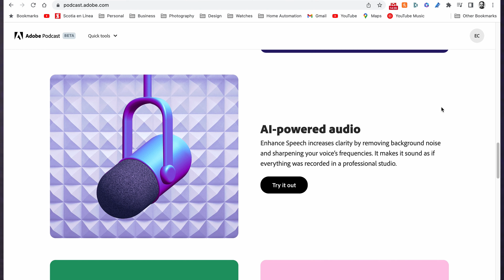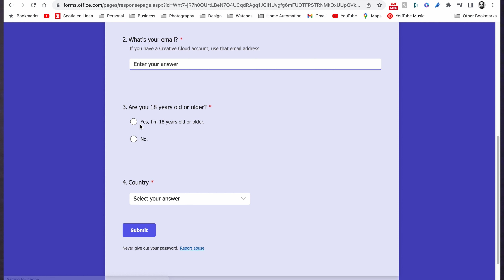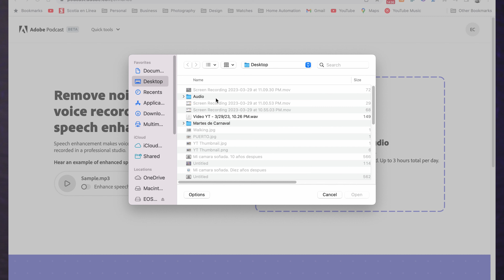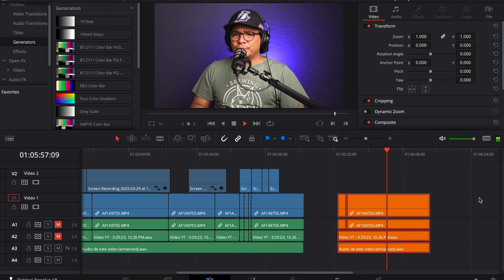Procesa como los profesionales el audio de tu cámara sin necesidad de equipo - Adobe Podcast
Equipo que uso:

Cámara principal
Cámara secundaria
Mirrorless de uso diario
Lente estándar favorito
Lente para retrato favorito
Mochila de preferencia
Bolsa para Mirrorless
Strap o correa favorito
Grabador digital de audio
Micrófono RODE
Micrófono de solapa